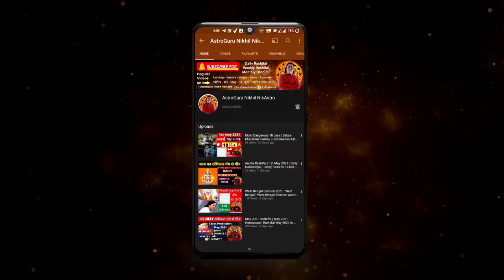मकर राशि अप्रैल 2023 राशिफल | Makar Rashi April 2023 | CAPRICORN HOROSCOPE by AstroGuru Nikhil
Time stamps –
00:00 – intro
00:21- Makar Rashi April 2023 Rashifal
 01:45 – general predictions / Yog
08:42 - career rashifal
14:11 – business rashifal
18:00 – Investment / finance / expenses rashifal
19:43 - love rashifal
22:49 - married life rashifal
24:38 - student rashifal
26:02 - health rashifal
27:15 – upay
career rashifal
 business rashifal
 money/ wealth rashifal
 love rashifal
 study rashifal
 medical  astrology
 health rashifal